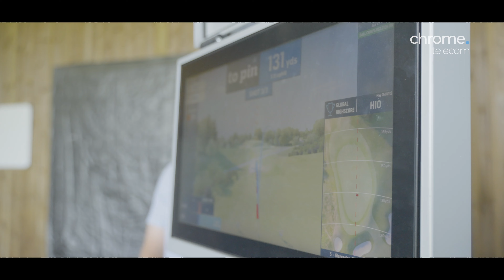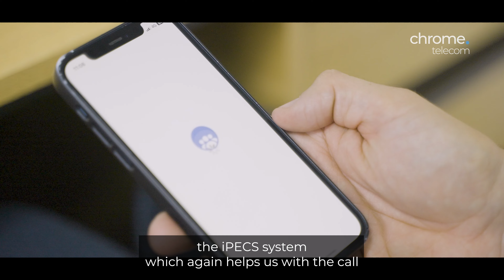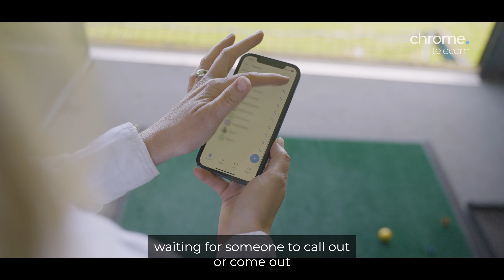Hedge End Golf & Fitness - Case Study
We spoke to Mark Awcock at Hedge End Golf & Fitness about how we helped to revolutionise his business through communciation and I.T.